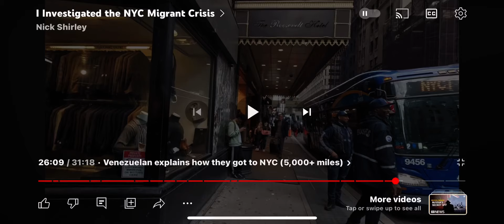Learn How Illegal Venezuelan Migrants Get To New York City Step By Step Journey